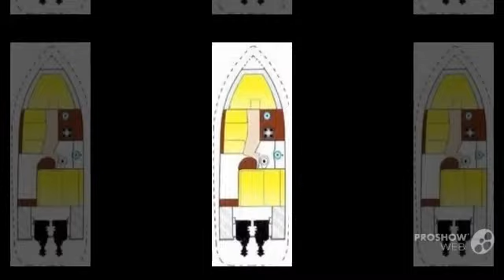Saver 300 Walk Around Power boat, Deck Boat Year - 2009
Saver 300 Walk Around Power boat, Deck Boat Year - 2009 video. If you do not like the video Saver 300 Walk Around Power boat, Deck Boat Year - 2009, write comments what is missing, we are always happy to help you.